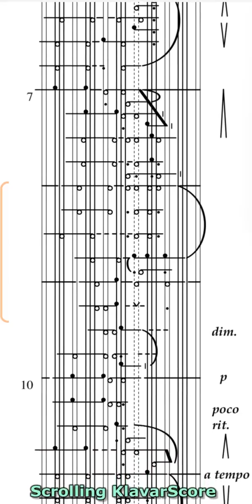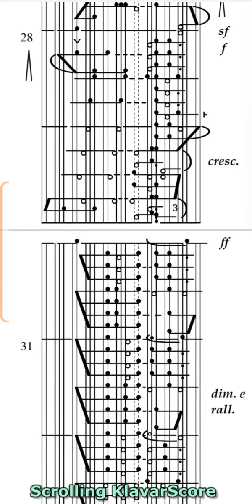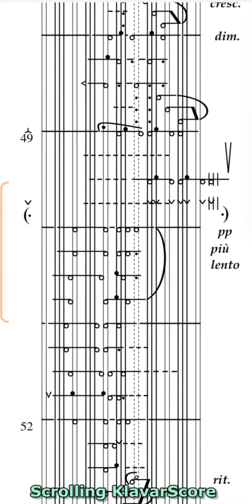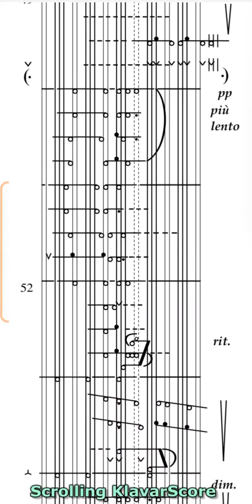Chanson de Nuit Opus - 15 No. 1 by Edward Elgar - Piano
Piano arrangement by Bothwell Thomson, transcribed to the KlavarScore tablature.

The KlavarScore sheet-music of this piece can be downloaded for free from the On this website you will also find detailed explanation about KlavarScore and more free examples.

The scores are available in Letter/A4 format (3 pages PDF) for printing, in e-book/tablet format (A5, PDF) and also in the Scrolling KlavarScore format that can be read from a tablet or cell phone with the MobileSheets app.

KlavarScore is a tablature, a visual notation based upon the layout of the keyboard that makes scores for keyboard instruments easy to read. With KlavarScore, music in all keys (tonalities) are equally easy to read. The staff lines represent the black keys and the score is read from top to bottom. The black keys are represented by black dots (note heads) on the lines, the white keys by open dots (note heads) between the lines.

Um zur Klavarscore-Website in deutscher Sprache zu gelangen, können Sie diesen Link verwenden
Sie können aber auch die Sprache auf der Website ändern.

Om naar de Klavarscore website in de Nederlandse taal te gaan kunt u deze link gebruiken
Maar u kunt ook op de website en andere taal kiezen.